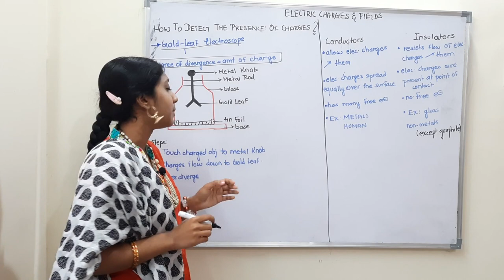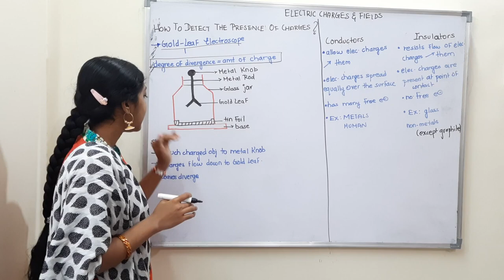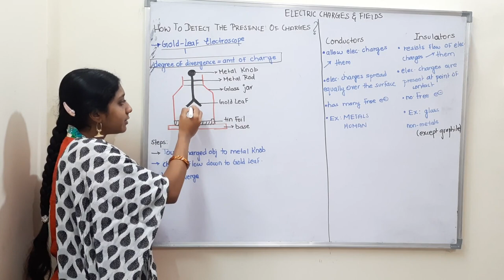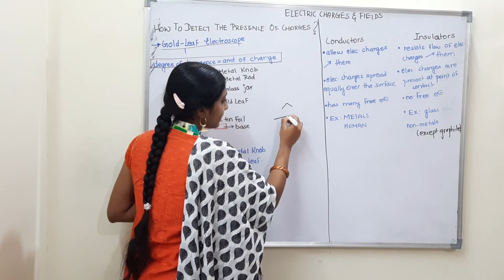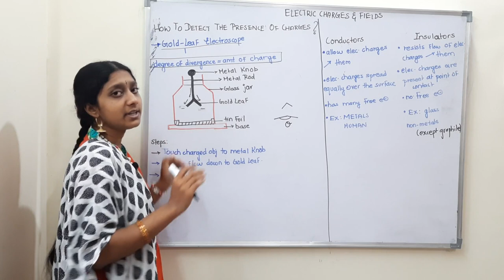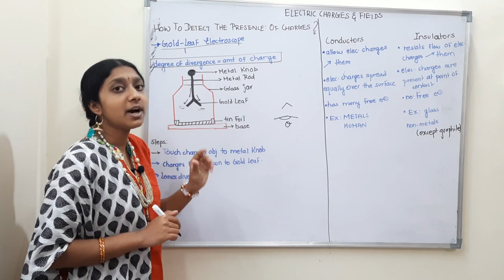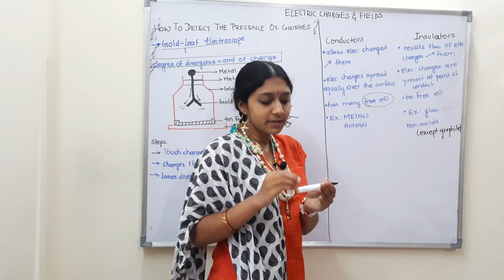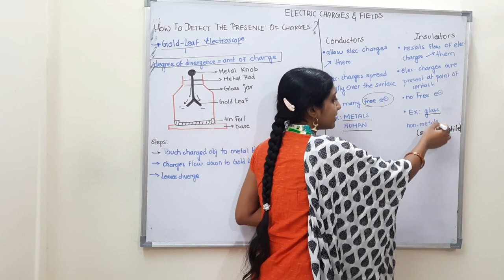GOLD LEAF ELECTROSCOPE | CONDUCTORS & INSULATORS | IN TAMIL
* gold leaf electroscope
*conductors & insulators
if u have not seen the previous videos of